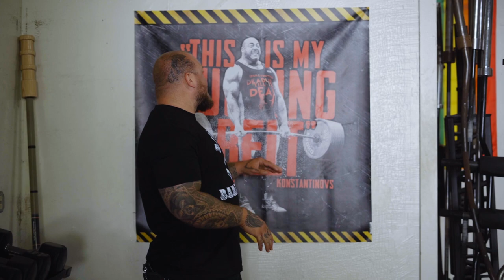Konstantin Konstantinov BEST powerlifter EVER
Worlds greater powerlifter Konstantin Konstantinov